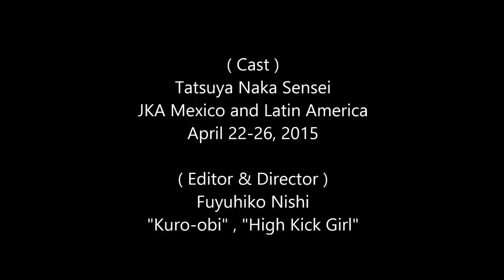Amazing Karate Seminar in Mexico !（JKA）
Tatsuya Naka Sensei（JAPAN KARATE ASSOCIATION）Karate Seminar in Mexico, April 22-26, 2015
（Cast）Tatsuya Naka Sensei, JKA Mexico and Latin America
Special thanks to JKA Mexico This video was shot by the members of JKA Mexico.